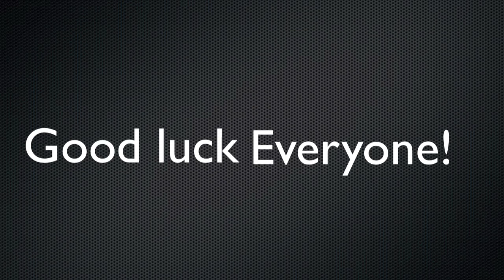Forbes HG worlds half way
A few pilot interviews from the hang Gliding world championships in Forbes NSW